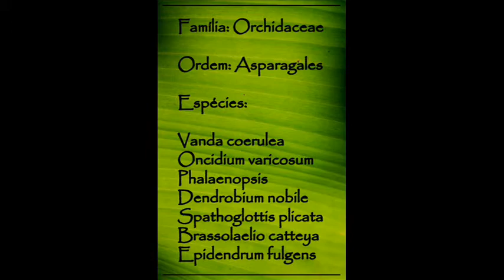Orquídeas por Ana Paula Carvalho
Imagens de várias espécies de Orquídeas
Tailândia - Vietnã - Brasil - Peru
Fotos: Ana Paula Carvalho

Esse vídeo é dedicado a querida família.
Em especial a minha mãe Maria e Tina. Onde quer que estejam, permanecem no coração!